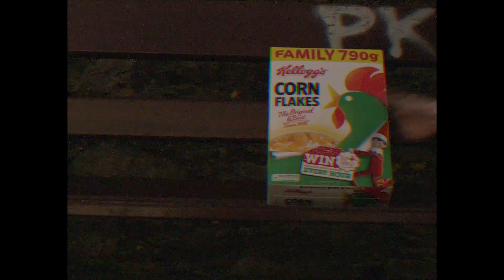Alex Gough - Breakfast (Official Video)